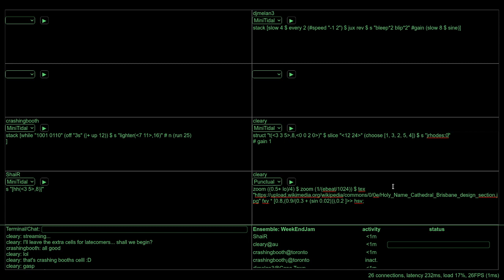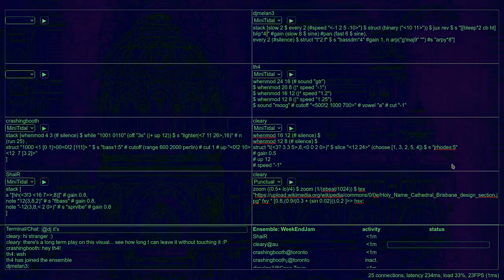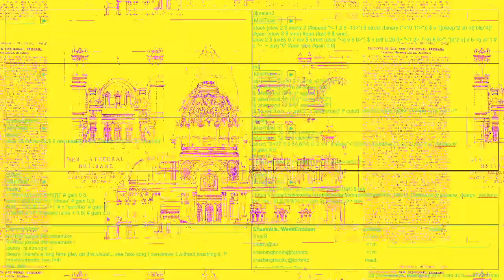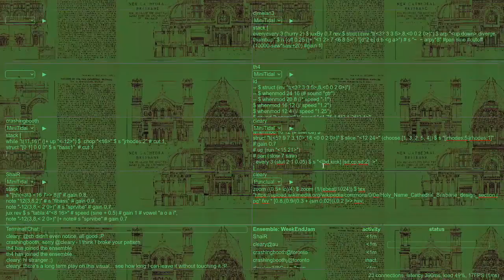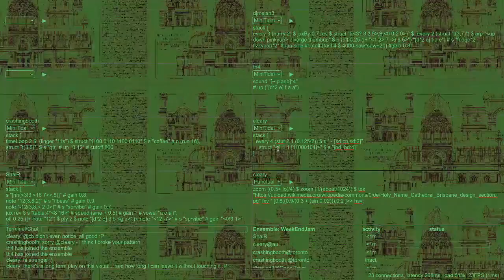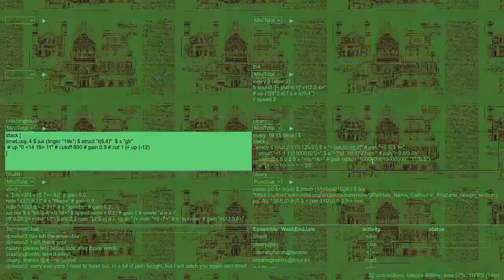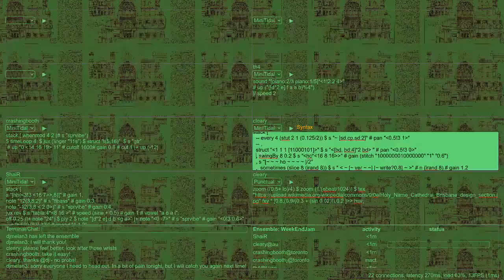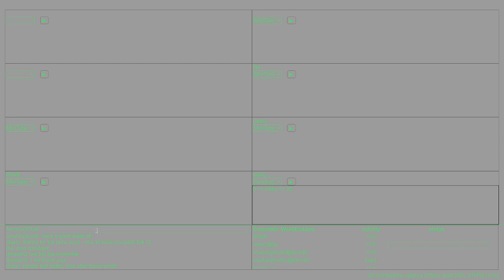Estuary WeekEndJam 20211031 th4 x crashingbooth x djmelan3 x ShaiR x cleary